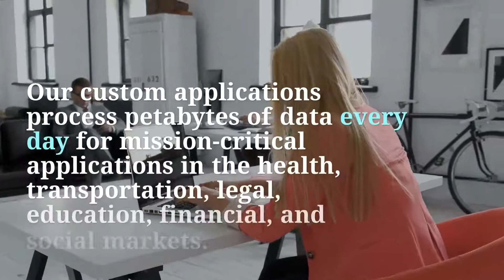Custom Software Development Dallas | uniquesoftwaredev.com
Hire Custom software development company in Dallas to achieve online growth

The benefits of the software are just applicable if you can deal with the software by custom software development company in Dallas. For some other organization, you should first get in touch with them and find out the procedure of software installation and the significant pieces of the software. They will get the information from you, and they will discuss with you the process of software installation. If you need to hire software engineers, at that point, you ought to get an idea of the service charges and the duties involved. The total expense of this software will likewise be decided according to the kind of applications that you will install.

Address : 4330 N Central Expy #200, Dallas, TX 75206, United States